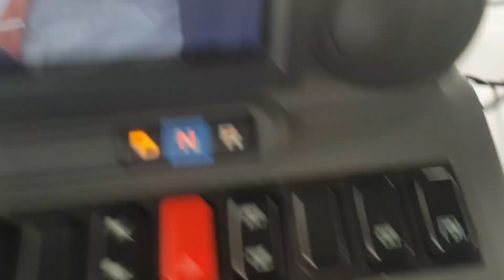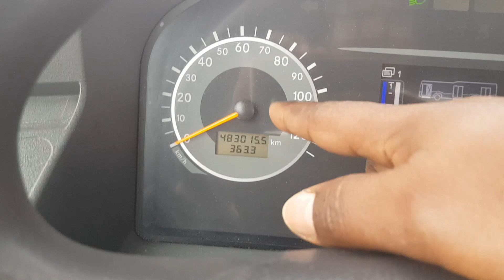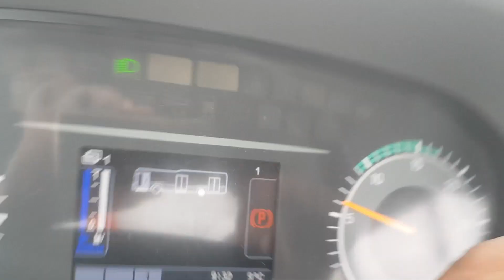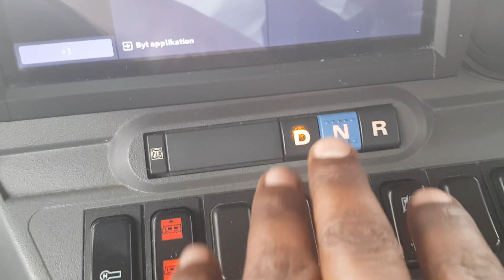13 ክፋል ትምህርቲ ኣውቶቡስ ሌላ ምስ ናይ ኣብ ንብረታት ኣውቶቡስ ከሙ ውን ኣዘዋውራ ኣውቶቡስ by Saymon Fisehaye 2022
ሌላ ምስ ናይ ኣውቲስታ ቦታ ከሙ ውን እንዳዘወርኩ ከርእየኩም
እየ ሰናይ ምክትታል።